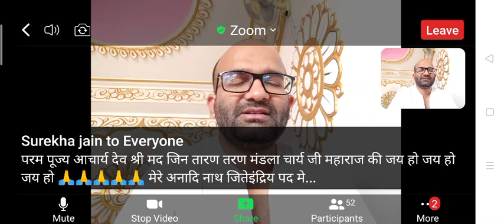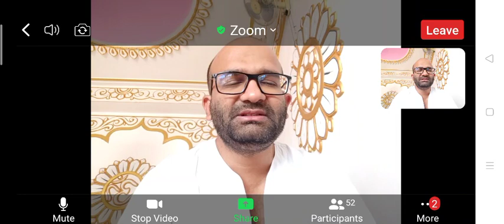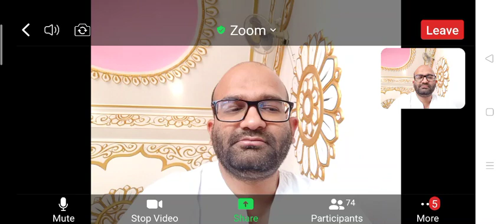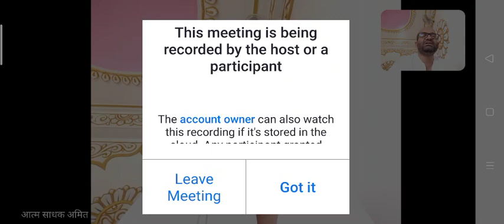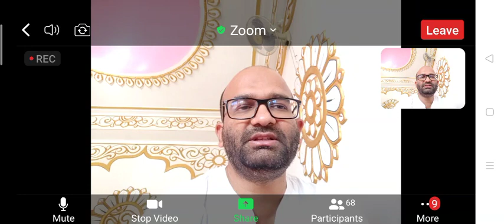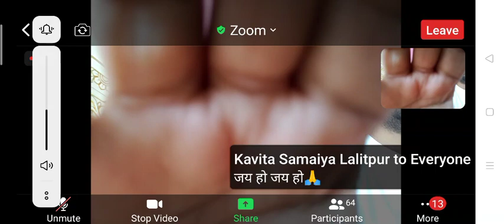अब्रहम में स्त्री त्याग अकेला महत्वपूर्ण नही ब्रह्मचार्य में दृष्टि का शुद्ध आचरण मूल है सम्यक्त्व